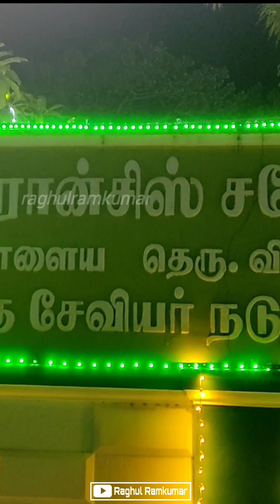St. Xavier Parish Church Villupuram Feast Grand Chariot 2023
Saint Francis Xavier Church Villupuram Feast, Pondicherry Cuddalore Arch diocese
This Event Captured on 3rd Dec 2023.